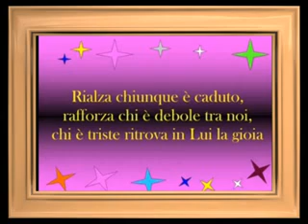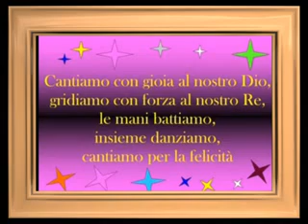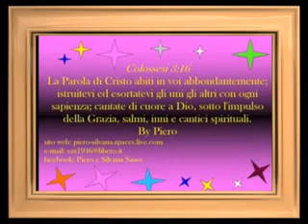cantiamo con gioia remix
chi prega cantando prega due volte se preghi danzando ( prima di tutto nell'anima) preghi 4 volte ?? penso di si..